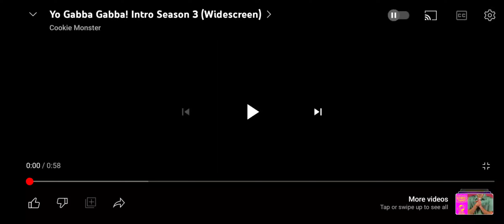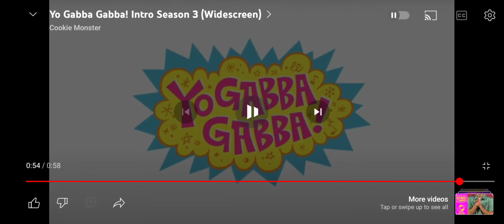Let's Sing With Nelson: Nelson Sings Yo Gabba Gabba Season 3 Theme Song 🎵 🎶